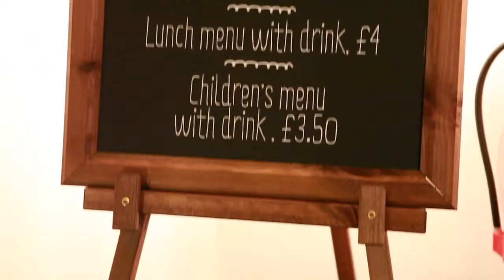Dr Oetker Pop Up Pizzeria - La Pizzeria Ristorante